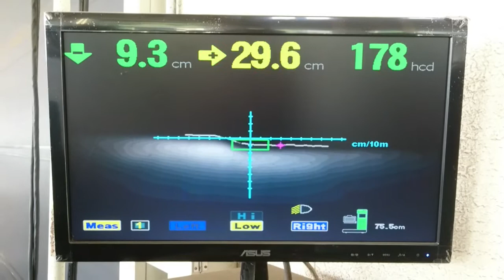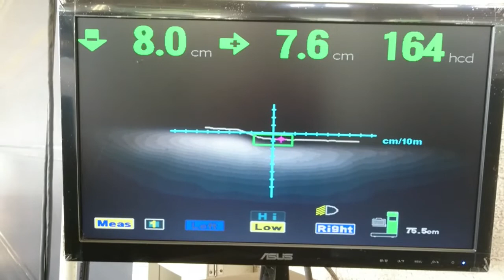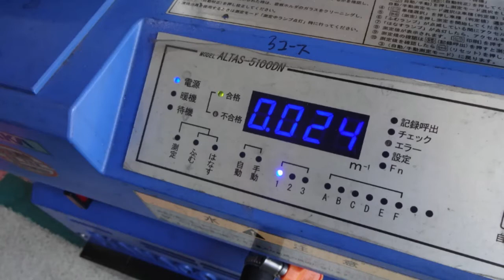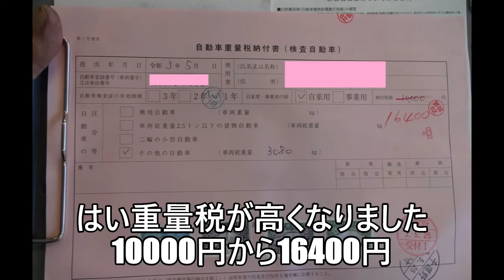🌴キャラバン構造変更